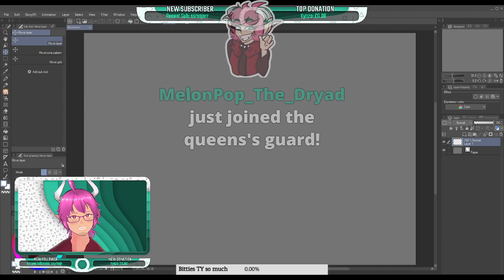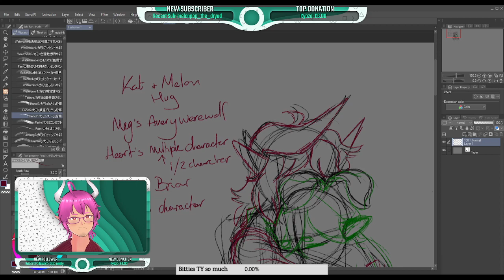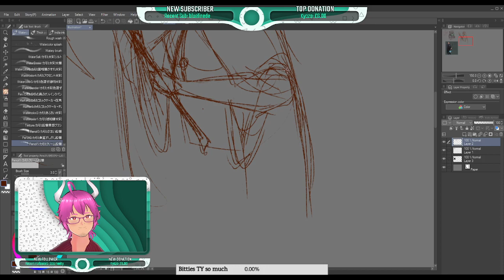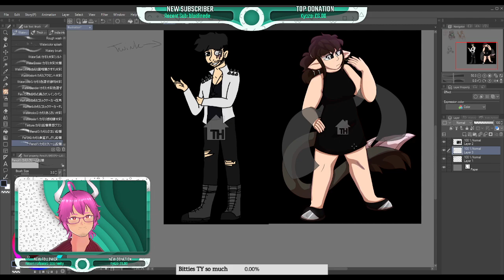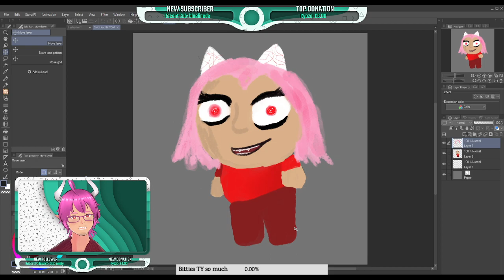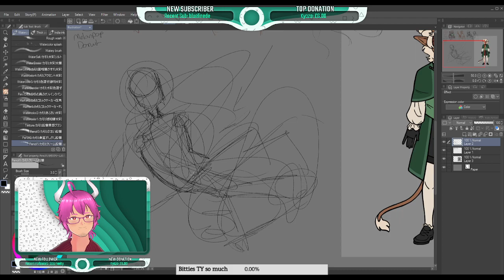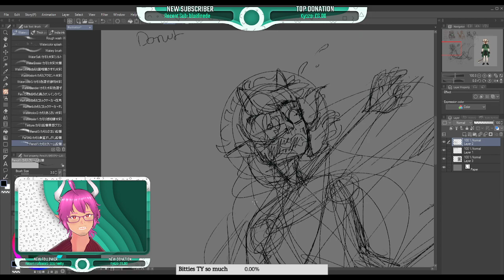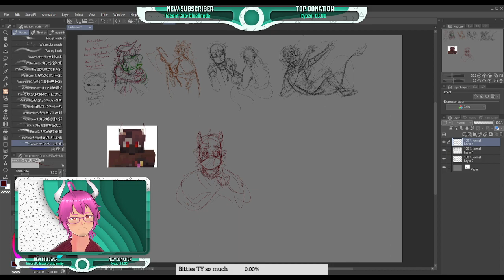Chill with me | Art